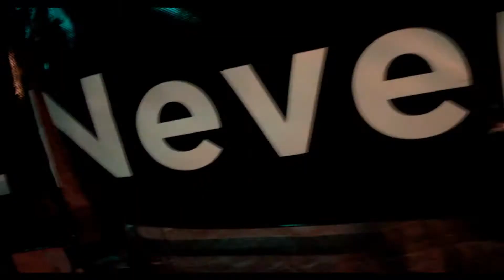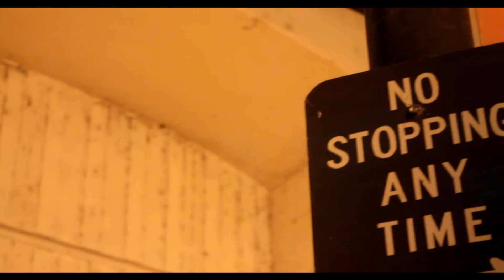Statz - Dreamz Official Music Video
Chess Not Checkers
Dir:CrackDosja 2013